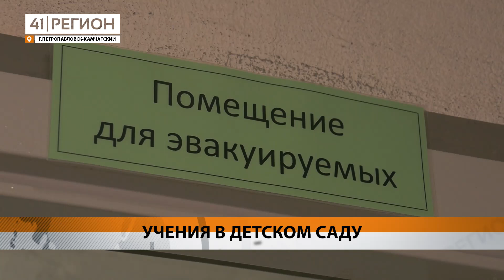ПЛАНОВУЮ ТРЕНИРОВКУ ПРОВЕЛИ В ДЕТСКОМ САДУ № 3 СТОЛИЦЫ КАМЧАТКИ • НОВОСТИ КАМЧАТКИ